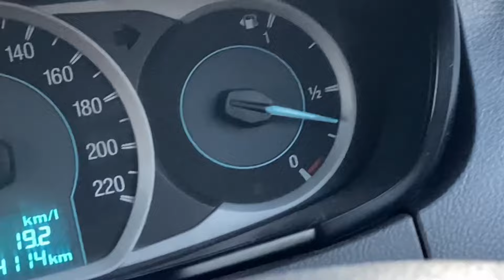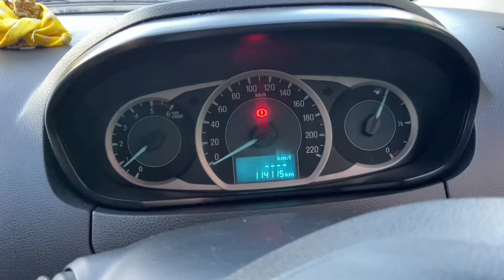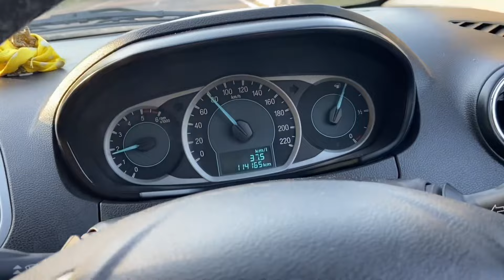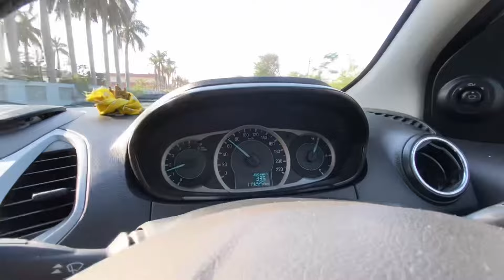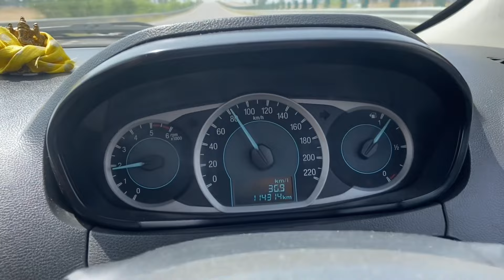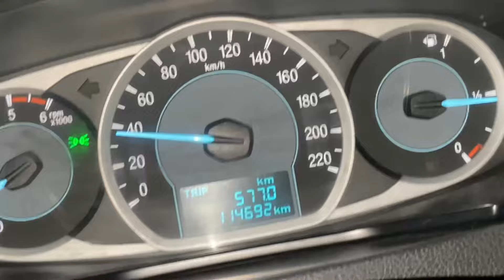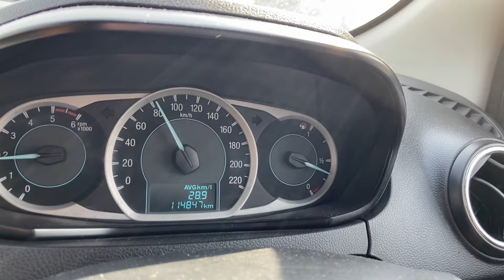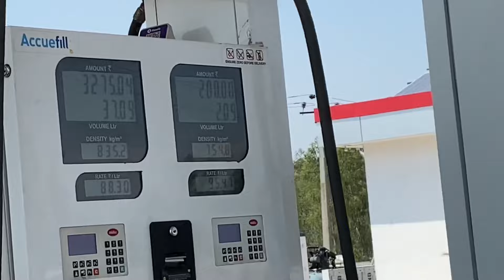Ultimate Mileage test 1200 km in single tank possible?